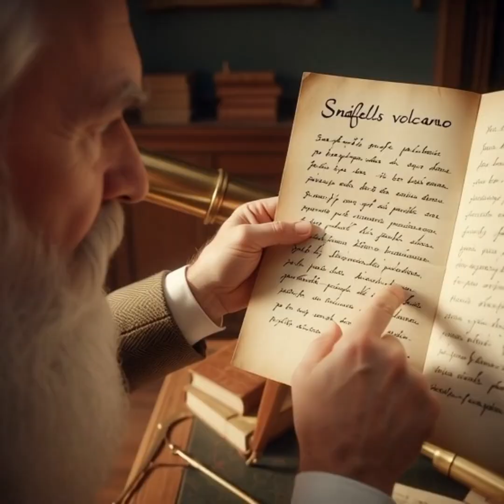Journey to the Center of the Earth،Volcanoes, Tunnels, A Fast Trip to the Center of the Earth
Join us on a fast-paced adventure inspired by Jules Verne’s classic tale!
A determined professor discovers an ancient manuscript revealing a secret path to the center of the Earth. With a reluctant Axel and the calm Icelandic guide Hans, the trio sets off toward the unknown.

🌋 From Iceland’s fiery volcanoes to deep underground tunnels, they encounter glowing crystals, giant prehistoric plants, and a mysterious underground sea filled with enormous shadowy creatures.

🔥 As they race through scorching tunnels chased by magma, they finally escape through Mount Etna—surviving one of the most incredible journeys ever imagined.

Along the way, we break down the science behind the story:
• What are Earth’s layers made of?
• Could underground oceans or strange ecosystems really exist?
• Which parts of the adventure are scientifically possible—and which belong to pure imagination?

Perfect for teens and young explorers who love science, mystery, and epic adventures.